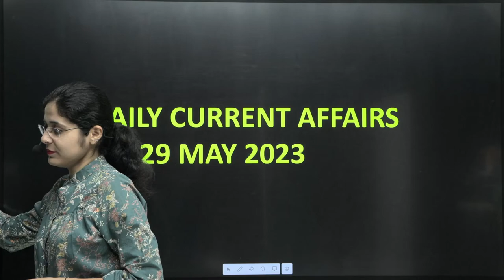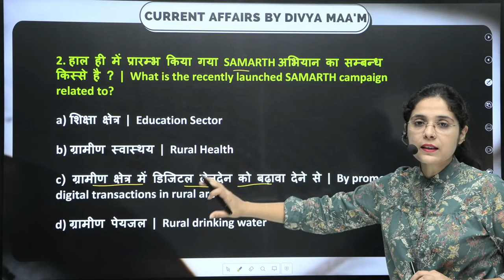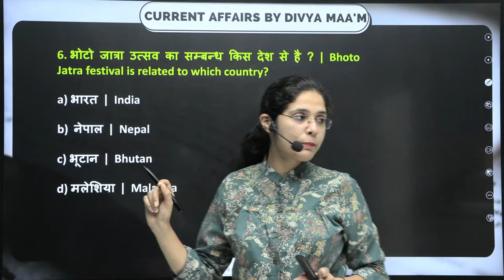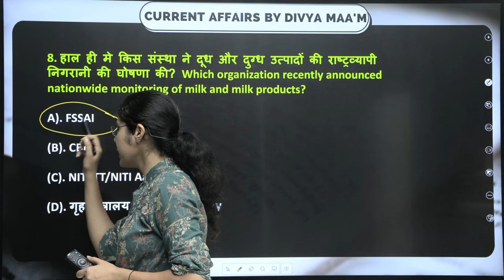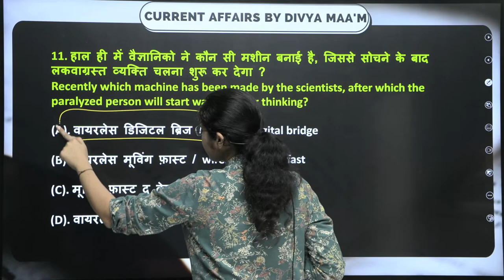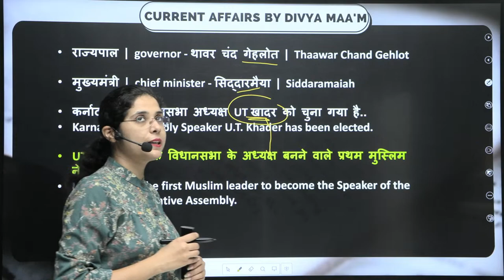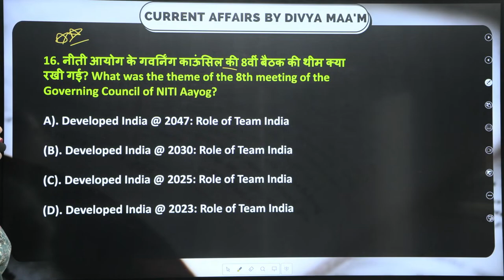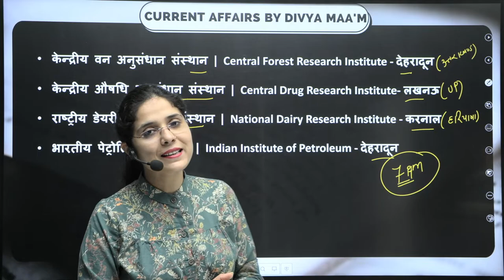29 May 2023 | Daily Current Affairs | All Competitive Exams | Static GK | Divya Ma'am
29 May 2023 | Daily Current Affairs | All Competitive Exams | Static GK | Divya Ma'am

Address: Prep n Crack, Above Canara Bank, Near Riddhi Siddhi, Gopalpura Bypass, Jaipur